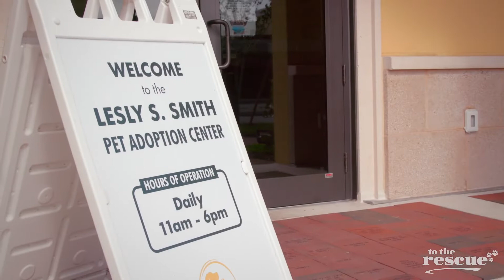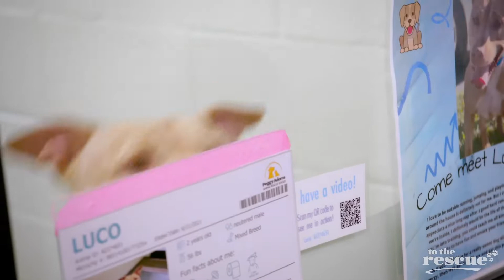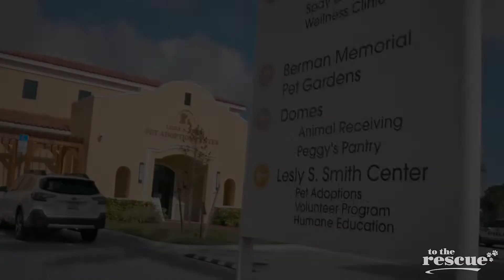Scrappy the rescue dog gets treated to a steak lunch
Scrappy the rescue dog gets to live large for the day with a steak lunch! Tommy Habeeb and the Pet Taxi App picked Scrappy up from Peggy Adams Rescue League to give him a very special day. 🚕🐾💙 If you can’t tell from his bandana: he’s adoptable!

About The Pet Taxi App

The Pet Taxi App specializes in private, door-to-door, pet transportation services. You no longer need to worry about getting your pet to the vet, specialty clinic, rehab facility, airport, boarder, or any other destination.

Same-day rush services and wedding pet chaperones are also available.
Reserve your pet a privately chauffeured ride in less than a minute. They are available around-the-clock and are now serving Palm Beach County, FL (and surrounding counties), Cook County, IL and Maricopa County, AZ.

About Peggy Adams Rescue League

The Mission of the Peggy Adams Animal Rescue League of the Palm Beaches, Incorporated is to provide shelter to lost, homeless and unwanted animals, to provide spay and neuter and other medical services for companion animals, and to care for, protect, and find quality homes for homeless and neglected companion animals, to advocate animal welfare, community involvement and education to further the bond between people and animals.